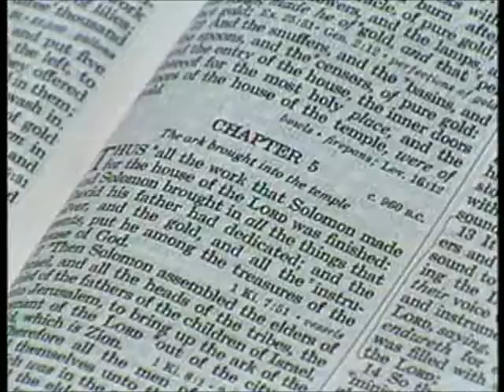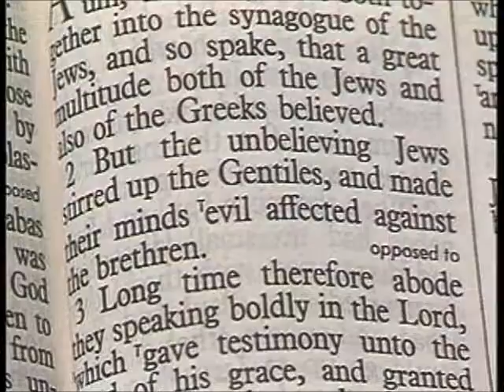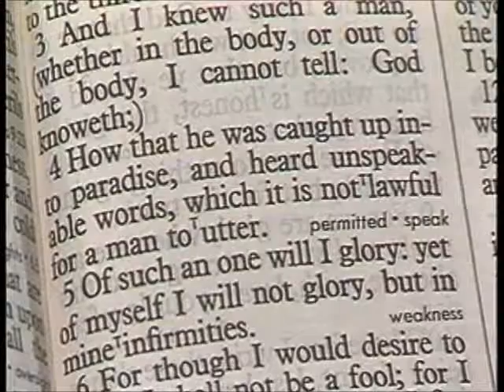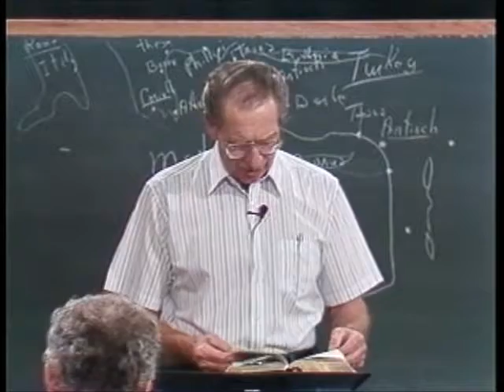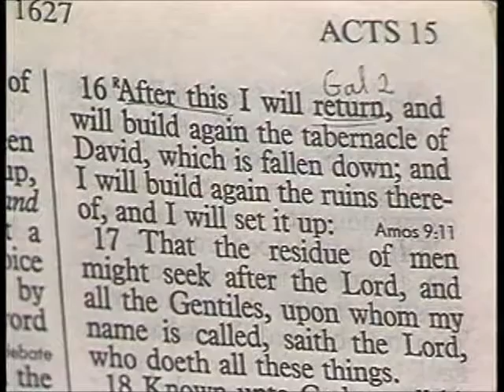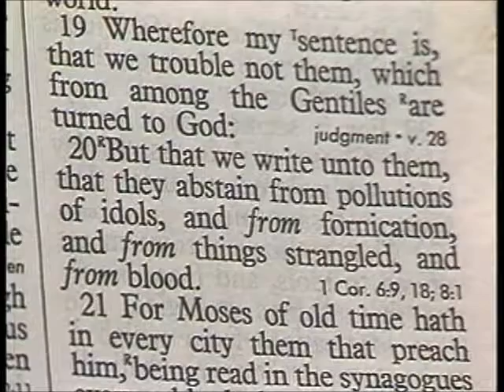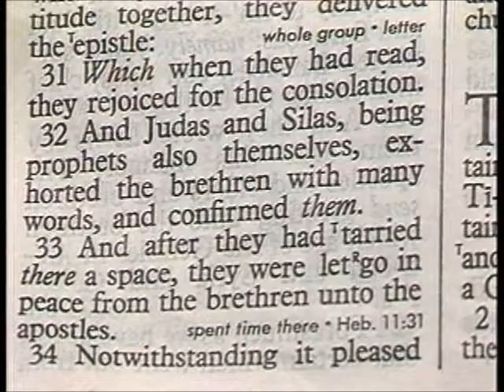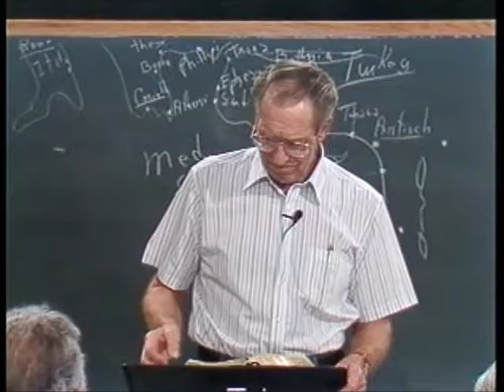19-3-3 Through the Bible with Les Feldick, Acts 12- 17 - Paul's Journeys to the Gentiles